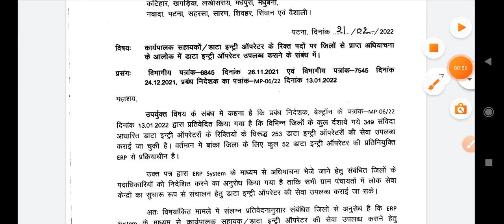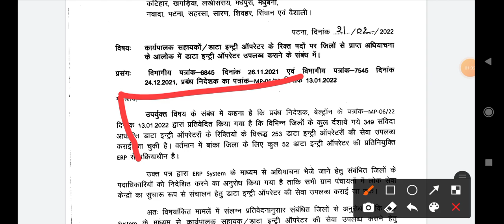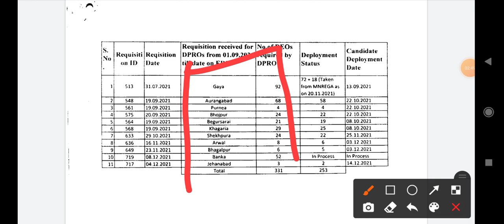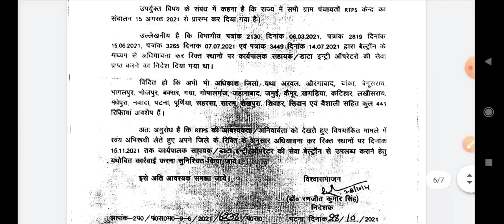बिहार के 17 जिला के पंचायत लोक सेवा केन्द्र में भर्ती, Bihar government job, Bihar vacancy,Bihar job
Bihar job